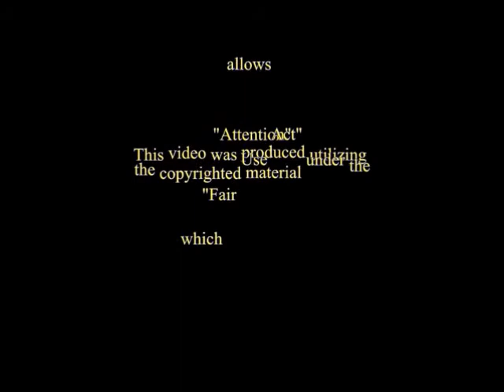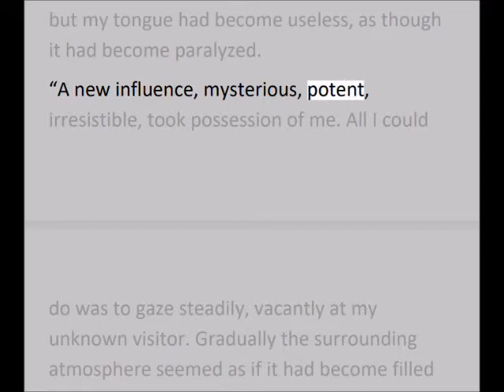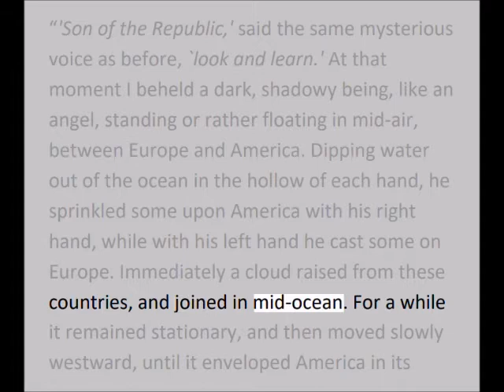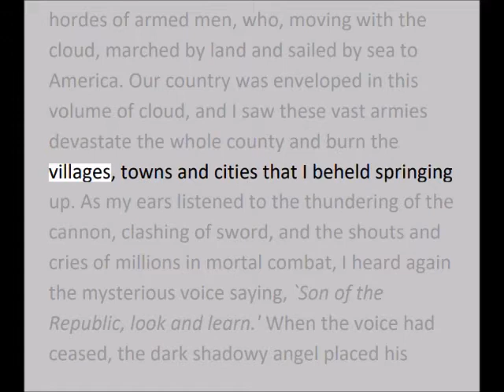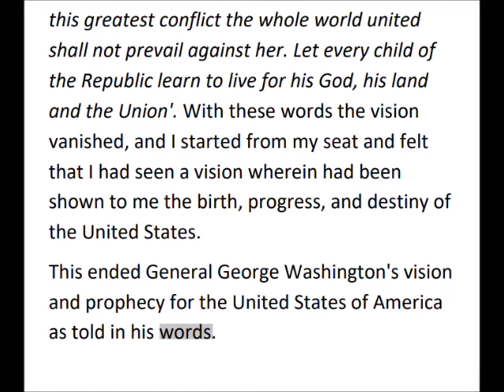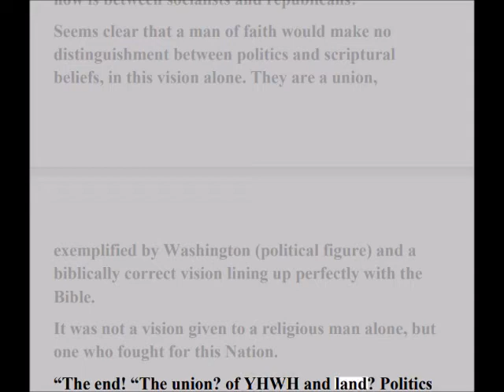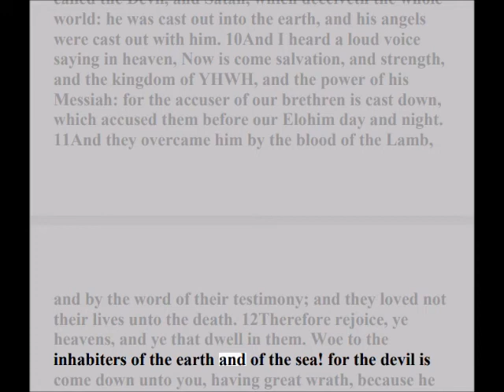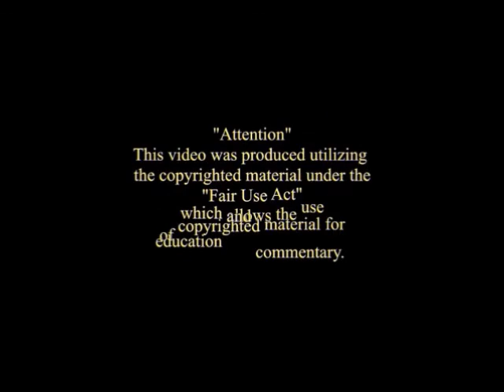George Washington’s Vision of America's Last Days